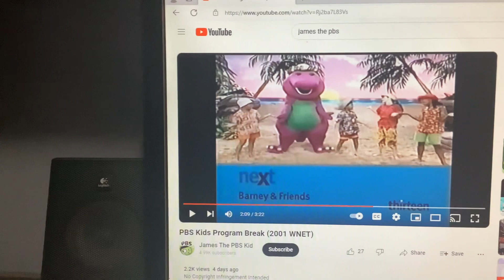Barney & Friends PBS